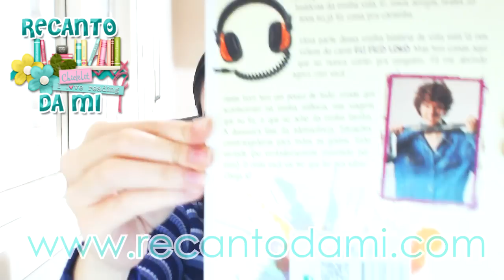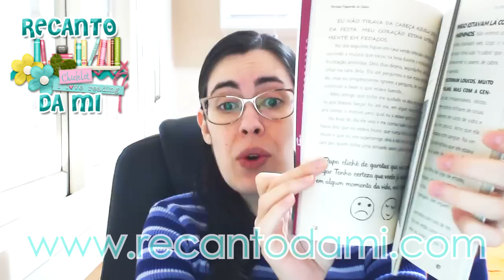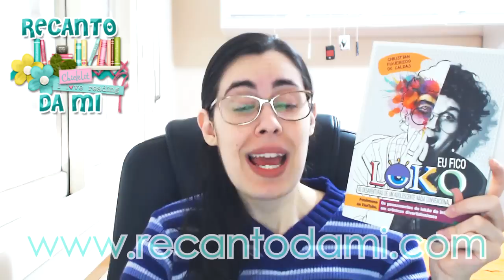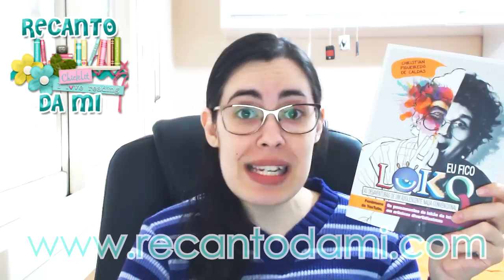Dica de leitura - Eu fico loko, de Christian Figueiredo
Quem aqui é fã ou já ouviu falar do Lokão Christian Figueiredo, um fenômeno do Youtube? Hoje trago para vocês uma dica de leitura nacional divertida, com a qual muitos adolescentes irão se identificar. Conheçam o livro Eu fico loko!

Ajudem a divulgar o vídeo. Se gostaram, curtam, compartilhem e comentem!!

Querem me enviar cartinhas, mimos e livros? Utilizem o endereço abaixo:

Mirelle Candeloro
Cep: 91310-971